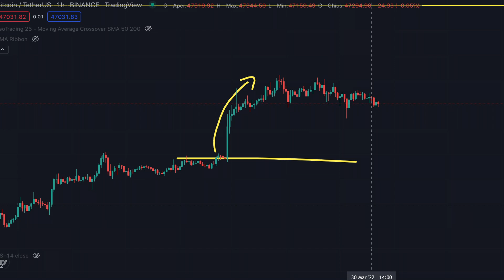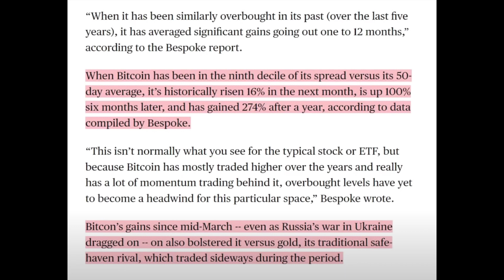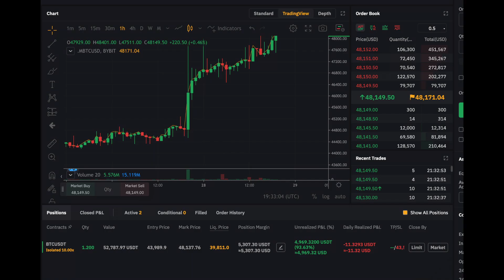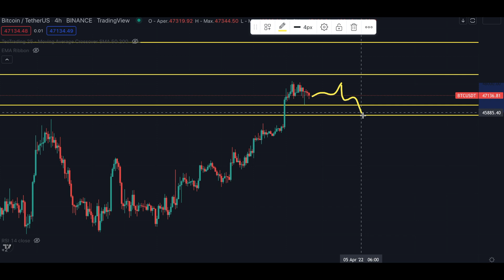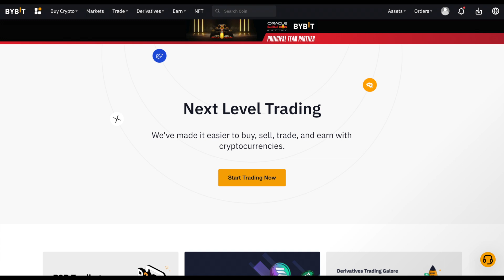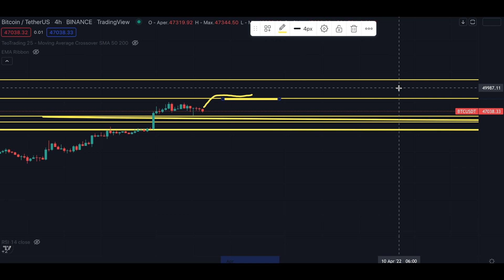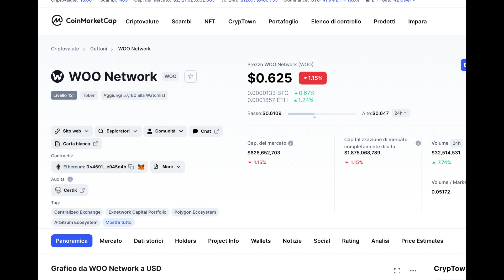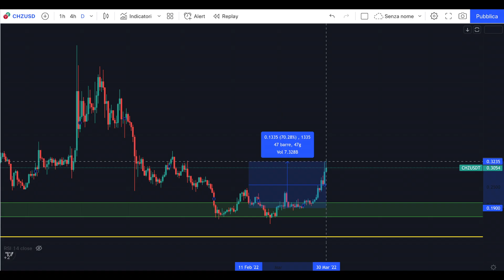Bitcoin a 62K? Ecco la mia strategia (trade da 50.000$)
In questo video andremo a vedere l'attuale situazione di Bitcoin ed il mondo crypto, andando a vedere i miei price target e i trade che voglio aprire.

Vuoi provare Bybit? (FINO A 500$ DI BONUS) sul primo deposito!